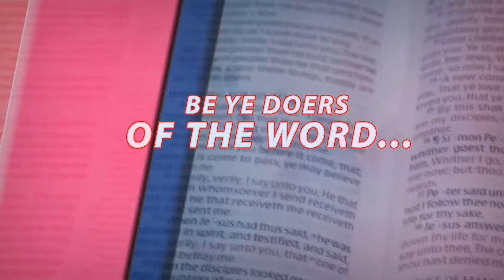Divine Cleansing from the Uncleanliness that Damns the Soul || Leaders' Development || Ps W.F Kumuyi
Leadership and ministerial development with W.F. Kumuyi
And I will give you pastors according to mine heart, which shall feed you with knowledge and understanding. (Jeremiah 3:15)

You can also download the DCLM Radio app on Google Play store.